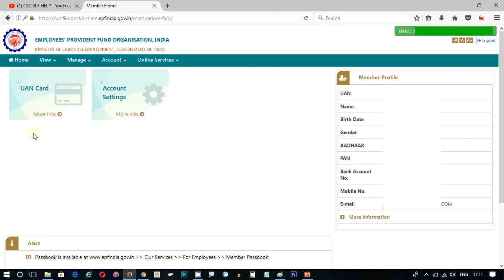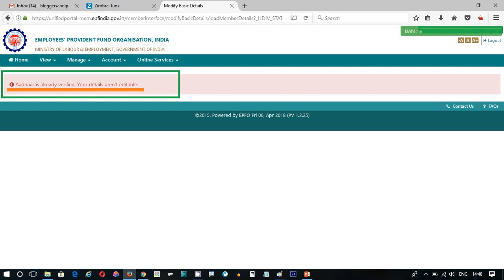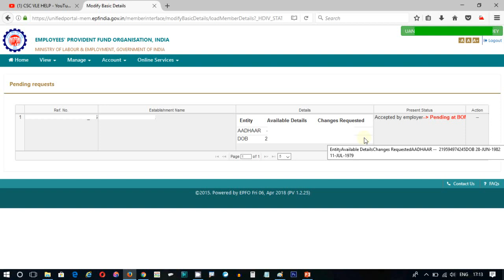How to Modify Basic Details Name, DOB, Gender Change in PF | यूएएन में नाम, जन्मतिथि आदि कैसे बदलें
How to Modify Basic Details Name, DOB, Gender Change in PF | यूएएन (PF) में नाम, जन्मतिथि आदि कैसे बदलें

Best Laser Printer for CSC @ 3500 ==